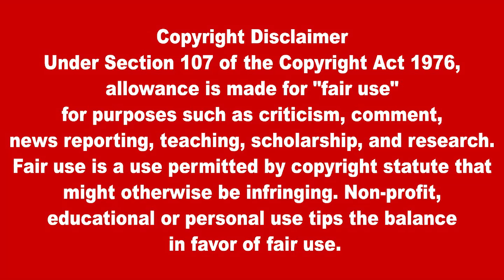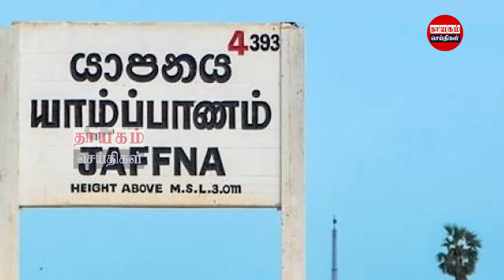இன்றைய தலைப்புச் செய்திகள்09.12.2022 | Today Sri Lanka Tamil News | Thayagam Tamil News